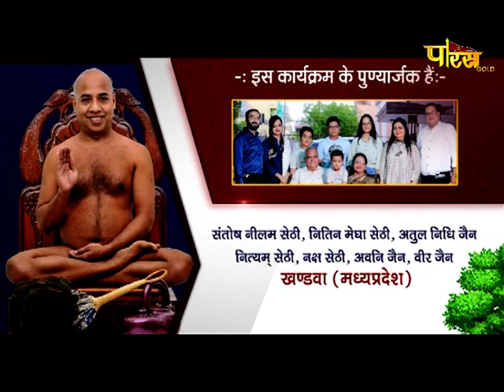जिन अभिषेक धर्म तीर्थ (महाराष्ट्र) | Jin Abhishek Dharm Teerth (Maharashtra) | 17/08/21